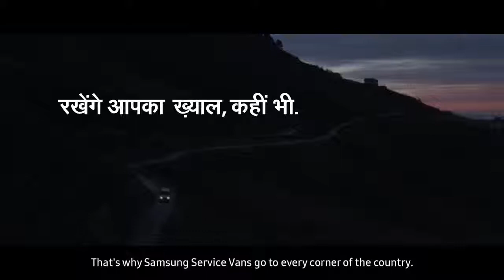Samsung Se Amit bat kar raha hun best emotional ad.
When it comes to relationships, distances don't matter. We will take care of you, wherever you are. That’s why Samsung Service (SVC) vans go to every corner of the country to ensure that we are with you when you need us. With 535 Samsung customer service (SVC) vans and more than 3,000 Samsung service (SVC) points across India, we are just a call away. Simply Dial our customer support centre 1800 40 SAMSUNG (7267864) and get help anywhere in India. SamsungCares SamsungService.
This video shows a story of how a young Samsung Engineer undaunted by rough terrain, attends to a customer complaint in a remote hilly area. His efforts help bring up smiles on the faces of a group of children, for whom their Samsung Television is the medium to celebrate their special moment.

Samsung India Service (SVC) – We’ll take care of you, wherever you are.